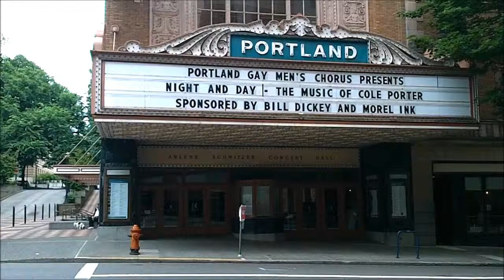1430 Marquee, Arlene Schnitzer Concert Hall